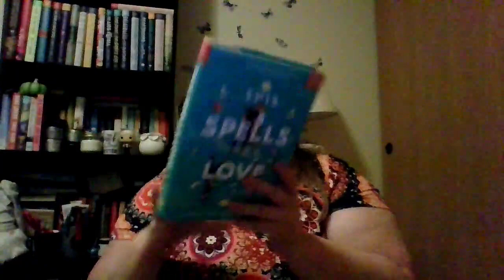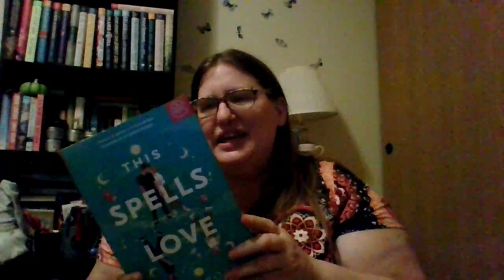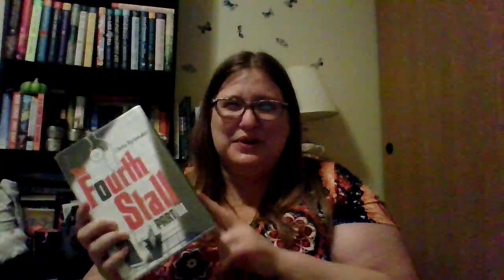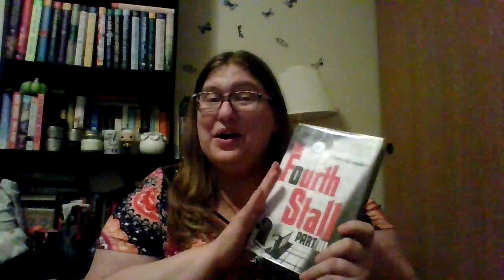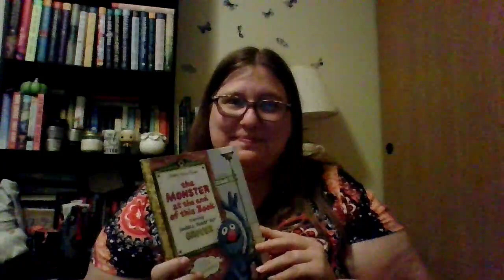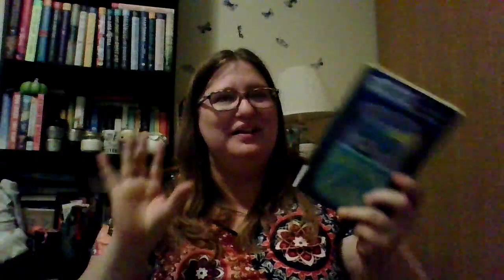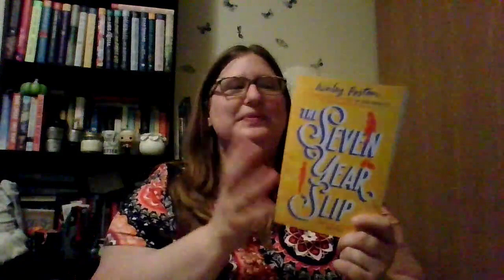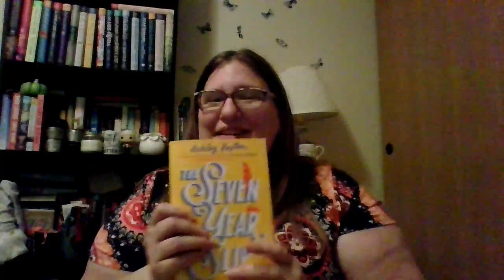November Unboxings || BOTM || Better World Books || and a bonus gift!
Thank you and Congratulations, Katy @_iwouldratherbereading !!!